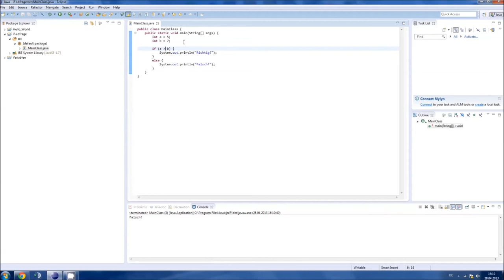[#03] Java Tutorial (Basics) - Die If-Abfrage [German|HD]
Der 3. Teil der Tutorial-Serie "Java Basics".

WEITERS:
Um weitere Möglichkeiten abzufragen (z.B. wenn a jetzt nicht größer als b ist, aber kleiner) nimmt man einen zweiten Codeblock mit dem Schlüsselwort "else if (abfrage)".